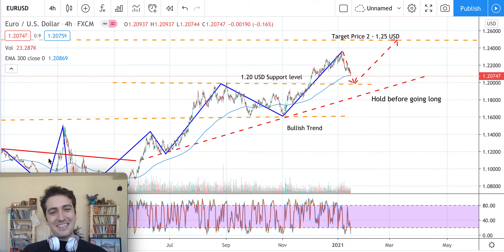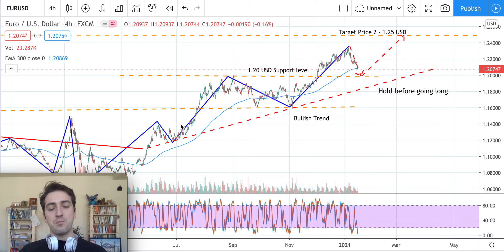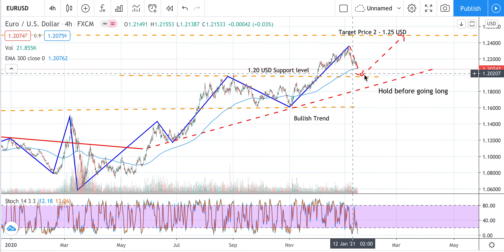EURUSD Analysis - EUR/USD forecast - Euro/US Dollar forex update (Week 18/01/201)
hold before going long - wait the end of the price setback.